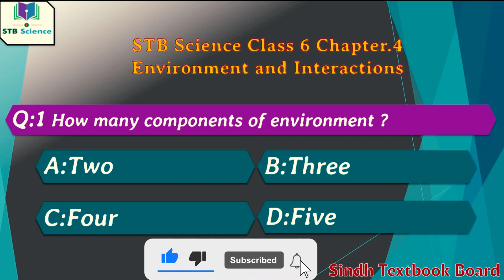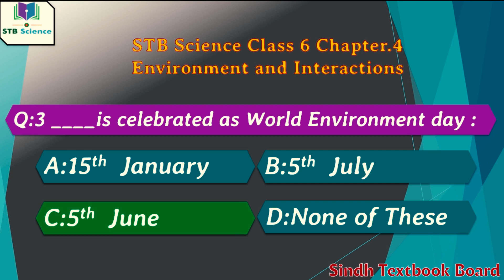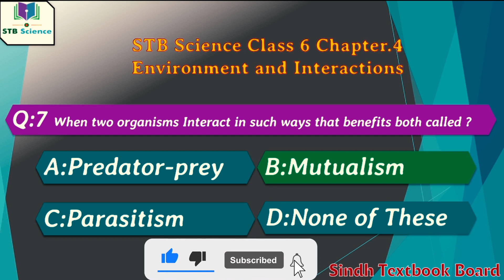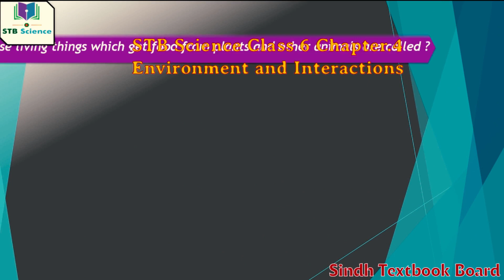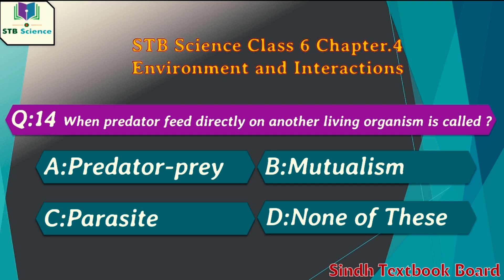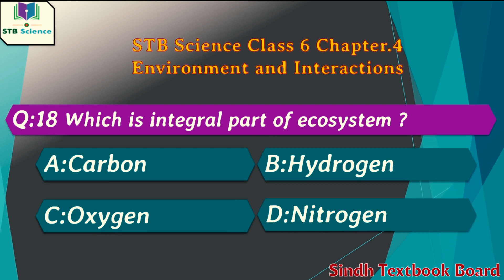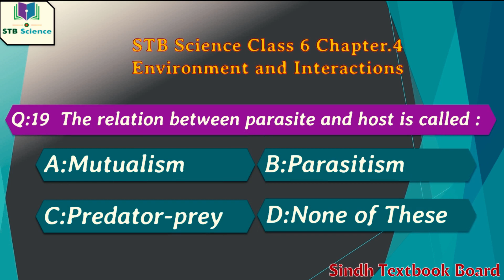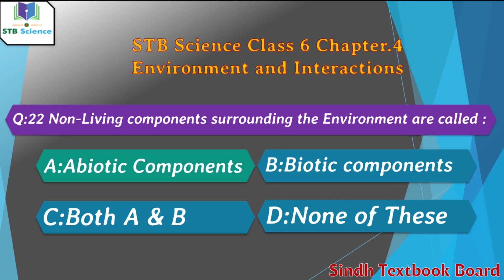Science Class 6 Chapter 4 I Sindh Textbook Board I Science MCQs for PST , JEST I CLASS-6 CHAPTER-4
In this video we will solve 23 MCQs  of SCIENCE
CLASS-6 CHAPTER-4 ENVIRONMENT AND INTERACTIONS
These are Previous 3 chapters videos Links Must Watch: